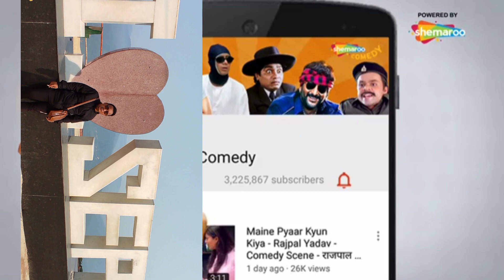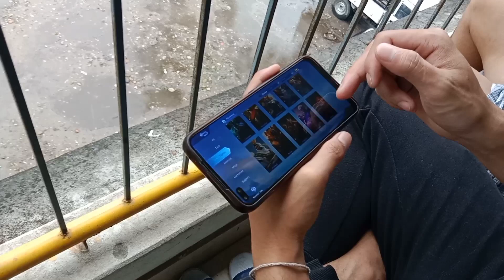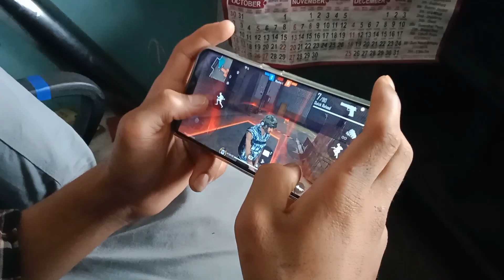pasighat raining Jada hogya..😭😭😭😭😭2022